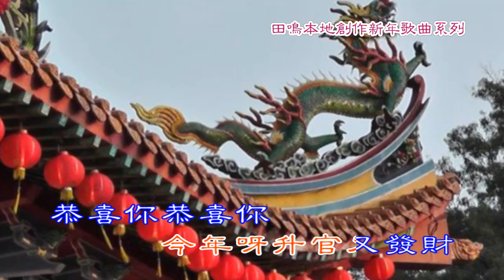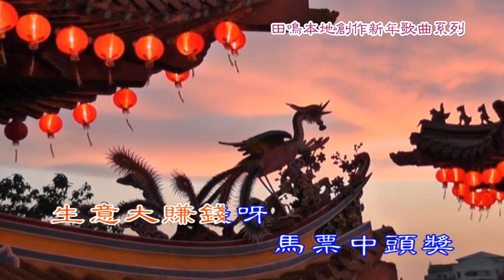Li Cai Xia - Gong Xi Da Jia Fa Da Cai